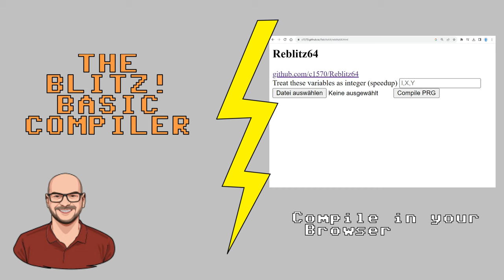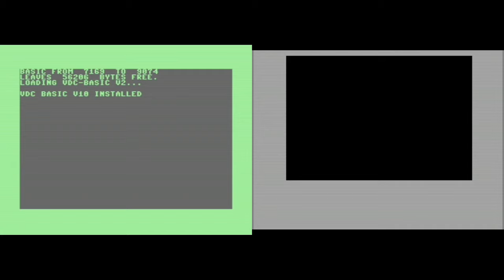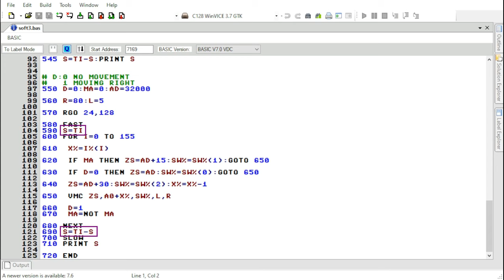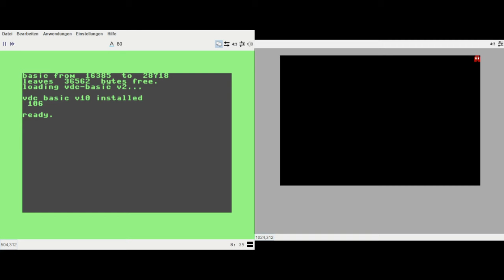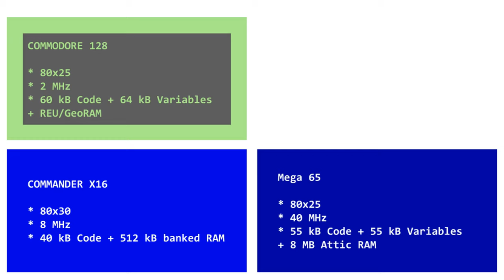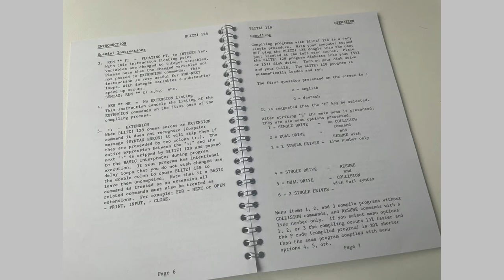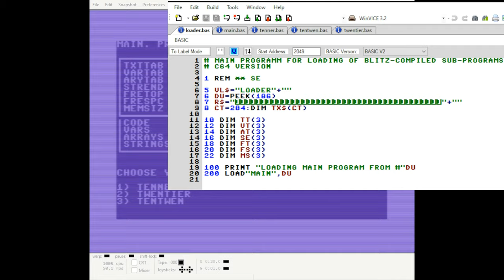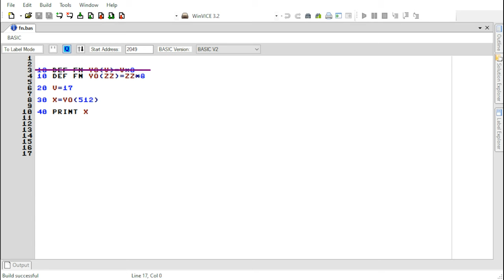Blitz!64 and Blitz!128 Commodore Basic Compilers. Plus a bit of X16 and Mega65.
Blitz! is one of the easiest to use Basic Compilers.
This video gives full insight into
* Speed
* C64 vs C128 vs X16 vs Mega65 Performance Benchmarks
* Split your Basic Code into Modules

Blitz! was also released as AustroComp and maybe more names. But it‘s basically the same program.